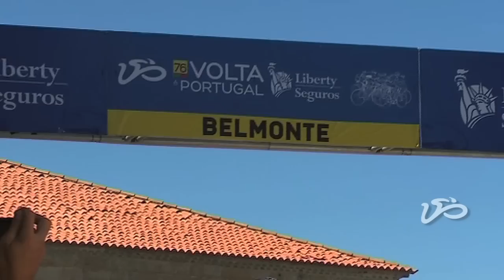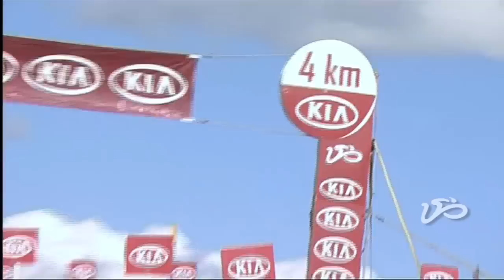7ª Etapa - 76ª Volta a Portugal Liberty Seguros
Rui Sousa venceu isolado esta quinta-feira no alto da Torre a etapa rainha da 76ª Volta a Portugal Liberty Seguros e subiu ao segundo lugar da classificação geral. O corredor da equipa Rádio Popular repetiu o triunfo de 2008 e afirmou ter concretizado um sonho. Gustavo Veloso (OFM/Quinta da Lixa) conseguiu chegar em quarto lugar, a 39 segundos de Rui Sousa, e segurou a camisola amarela. No final o espanhol mostrou-se muito satisfeito com a equipa, principalmente com o trabalho do colega e compatriota Delio Fernandez que o ajudou a minimizar a desvantagem para Rui Sousa.